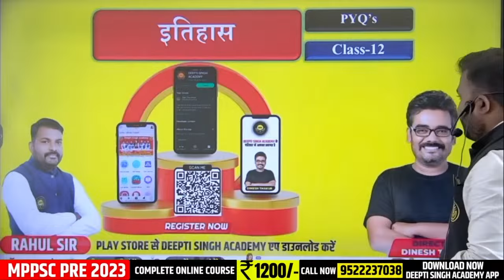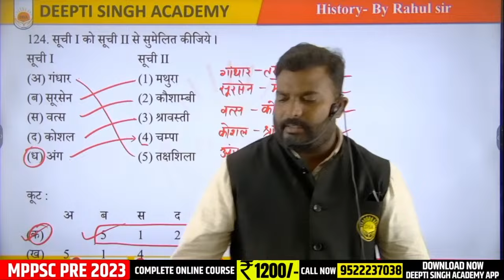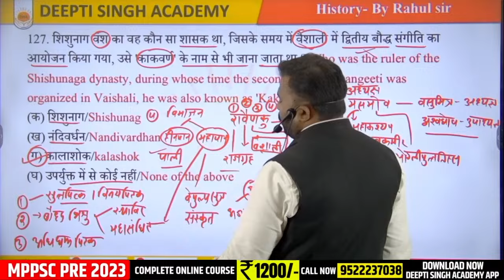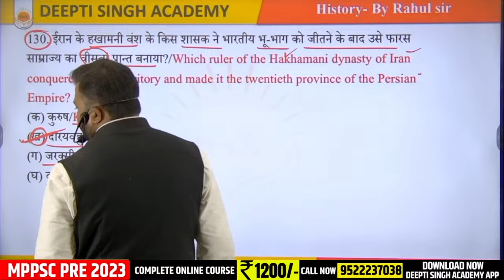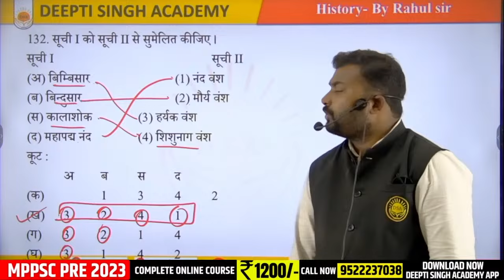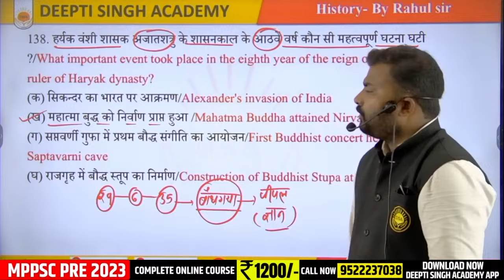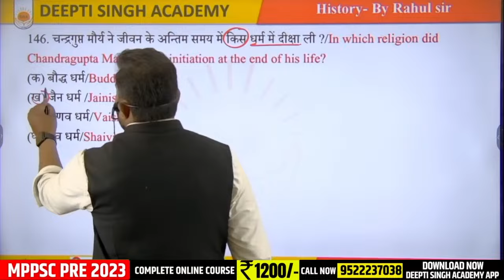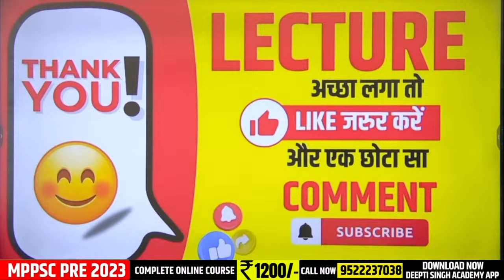L-12 MPPSC Pre 2023 | Indian History | Magadha Empire(मगध साम्राज्य) | Top PYQ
MPPSC 2023 पढ़ने वाले जरूर देंखे | MPPSC TIME TABLE | Latest MPPSC Update

ऑफलाइन कोचिंग या नोट्स की जानकारी के लिए फॉर्म भरें -
WhatsApp Group  फुल होने पर नेक्स्ट ग्रुप ज्वाइन करे  अगर फिर भी नही जुड़ पते हो तो 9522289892, 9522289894 पर msg  कर शकते है ऐड होने के लिए (WhatsApp Group  नीचे दिए गये है )

mppsc/Vyapam Online Classes|Madhya Pradesh|mppatwari | mpsi| mppolice सब कुछ मिलेगा यहाँ

शिक्षक भर्ती वर्ग-03 के WhatsApp Group में ज्वाइन होने के लिए इस लिंक पर क्लिक करे !

शिक्षक भर्ती के विषय पढने के लिए ज्वाइन करें नया  यूट्यूब चैनल   -

मध्यप्रदेश पटवारी फ्री लाइव क्लासेस
रोज का टाइम टेबल

DEEPTI SINGH ACADEMY Indore | दीप्ति सिंह अकादमी इंदौर

HISTORY | GEOGRAPHY | POLITY | MATHS | HINDI | ENGLISH | ENGLISH | SCIENCE | general management | REASONING |

All Free Lectures by Deepti Singh Academy